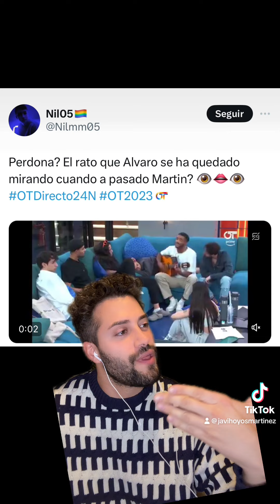TODOS SON GAYS EN ot2023: así lo ha revelado Paul. ¿Qué shippeos gays son posibles?